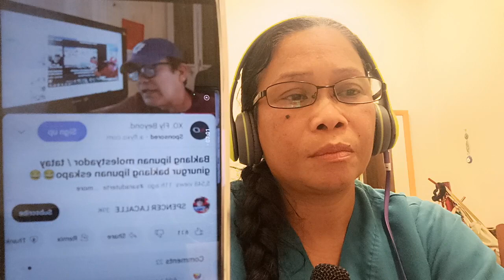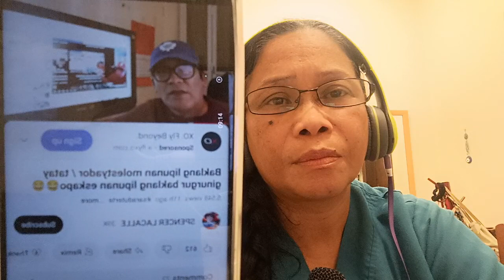Bagong Lipunan , binuking nang molestiya daw kaya tinutugis??